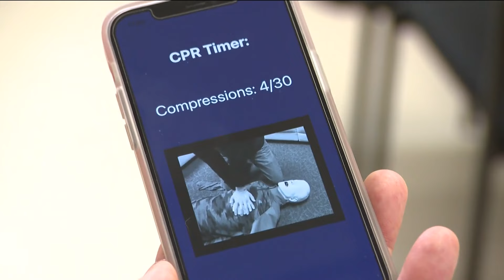Go Red for Women | American Heart Month